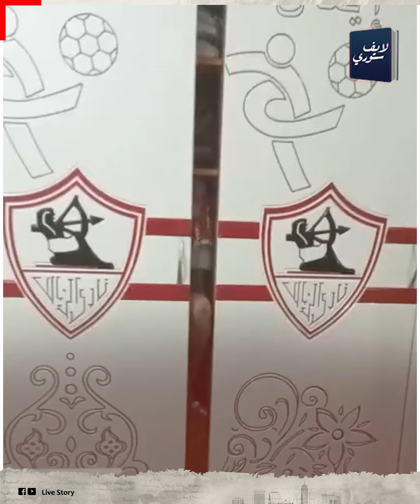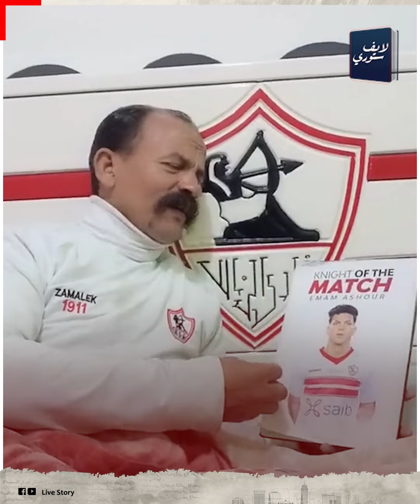حكاية مشجع الزمالك أبو جريشة: ليه الكل بيخاف يتفرج معاه على أى مباراة: وليه بيستفز الأهلاوية كده؟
عفش بيته كله عامله لونه أبيض وعليه لوجو الزمالك .. لبسه بيفصله مخصوص أبيض وبخطين حمر.. بيألف أغانى للزمالك وبيحفل على الأهلى دايما بعد كل خسارة ..شنبه وحركاته أهم حاجة بتميزه ..أما عن اللى بيعمله مع العمال اللى شغالين عنده لما يعرف إنهم أهلاوية ده مفاجأة ..